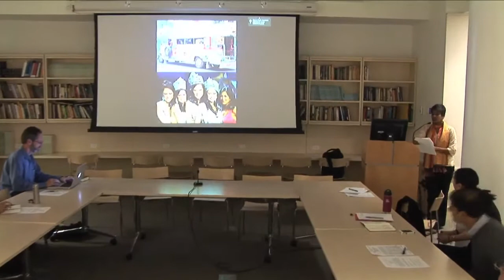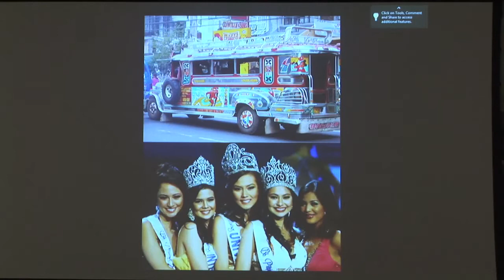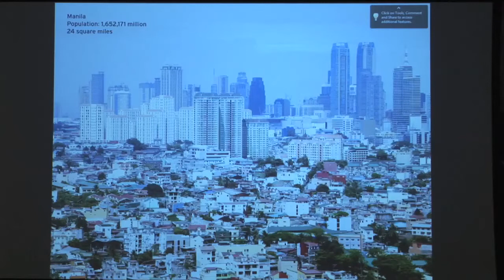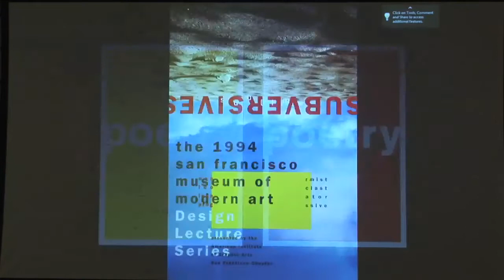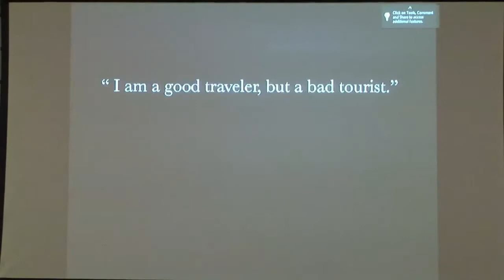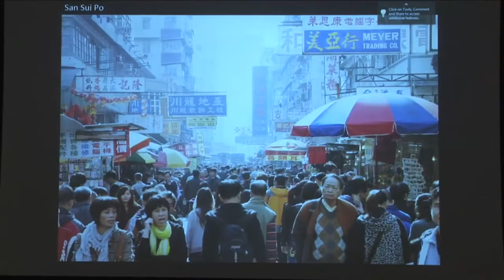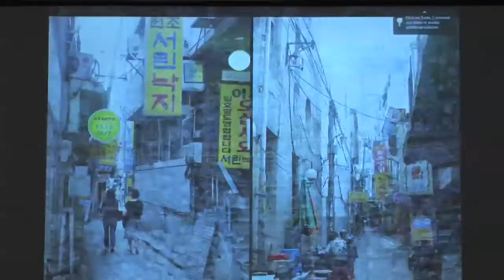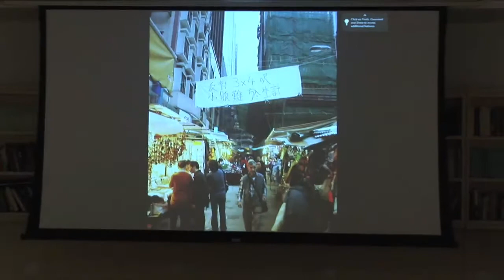Emerging Asian Cities: Verticality / Horizontality - Lucille Tenazas and Jeff Hou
The brand new book, The Emerging Asian City: Concomitant Urbanities and Urbanisms, provides a generative platform for engaging the fertile approaches in research, art and design that exist across Parsons, and to nudge them in even more invigorating directions. Exciting, cross-disciplinary and collaborative approaches to Asian cities now include photography, multimedia platforms, art and fashion, social engagements, and innovative pedagogies that radically rethink the design of cities. This public symposium consists of a series of thematic conversations between Parsons faculty and scholar/practitioners who contributed to The Emerging Asian City.

Verticality / Horizontality: Lucille Tenazas and Jeff Hou

The innovative MA Theories of Urban Practice program in the School of Design Strategies at Parsons The New School for Design focuses on critical theories, strategic knowledge, and actionable research as modes of transformative design practice.

Location: Wolff Conference Room
Friday, April 19th, 2013 3:00pm - 3:50pm